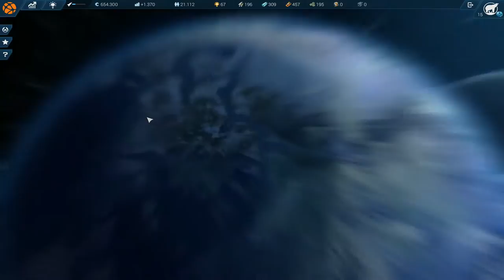Anno 2205 EP 12 Der Mond, der Mond!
Ein kleiner Schritt für uns, ein Großes Loch in der Bilanz. Irgendwas mache ich Falsch...